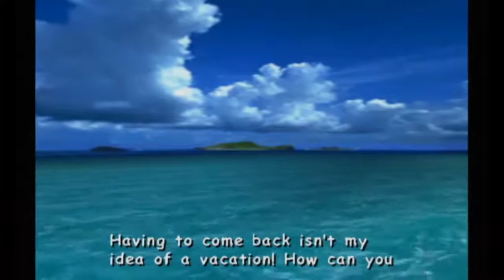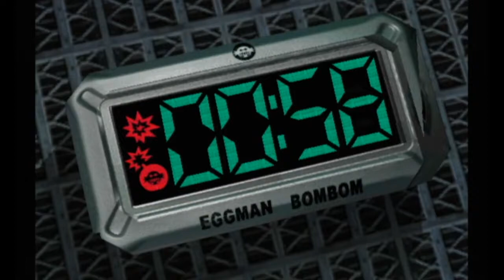Let's Play Sonic Adventure 2: Battle Part 7 - The Prison Island Plan